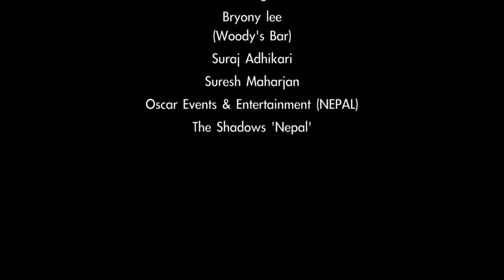SICK & TIRED FEAT. DEEPAK MOKTAN - AK47 MUSIC, OFFICIAL MUSIC VIDEO 2017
'Sick & Tired' is a track number one from AK47 Music's first ever EP 2017 which was released in May 2017. This video features the footages from Amit Pradhan's hometown CHITWAN, NEPAL.
This is the first ever track they composed when the band was formed back in June 2016.
This track features a super talented guitarist 'Deepak Moktan' from Nepal.
                                              AK47 MUSIC
                                           AMIT PRADHAN
                                       KUMAR MAHARJAN

Camera: HIMAL JOSHI (Nepal)
                RAVI DHUNGANA KC (Australia)
                SAMIR SHRESTHA (Nepal)

Audio Recorded/Mixed & Mastered By: Mark Kelson (Kelsonic Studios)

Locations: Chitwan, Nepal
                    Woody's Bar, Melbourne, Australia

SPECIAL THANKS: Dave Langlands, Bryony Lee, Suraj Adhikari, Suresh Maharjan, Oscar Events & Entertainment, The Shadows 'Nepal'